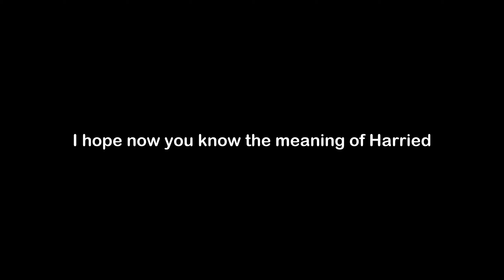What is the Meaning of Harried | Harried Meaning with Example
In this video, we have talked about the meaning of Harried with an example of Harried.

Meaning of Harried - Harried means excessively busy

Example of Harried - We had to remind our harried waitress to bring our check.

1) Harried Meaning
2) What is the meaning of Harried
3) Harried meaning with example
4) Harried definition with example
5) Harried pronunciation
6) Meaning of Harried in English
7) What does Harried means?